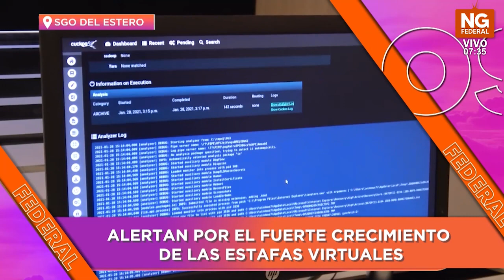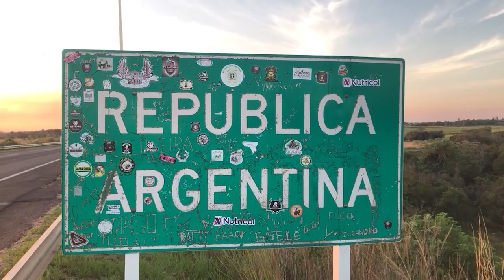NGFEDERAL - SGO DEL ESTEROALERTAN POR EL FUERTE CRECIMIENTO DE LAS ESTAFAS VIRTUALES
Frente al crecimiento de las defraudaciones a través de sitios de mensajería o las redes sociales más empleadas, especialistas en ciberdelincuencia insisten en recomendar a la comunidad que no suministre datos personales, de tarjetas o cuentas, bajo ninguna circunstancia. Estos pedidos llegan a través de falsos mensajes de instituciones crediticias u organismos oficiales y pedidos de dinero de parte de algún amigo en apuros.Los famosos "cuentos del tío" se actualizan permanentemente y siguen perjudicando a muchas personas que obran de buena fe.
Hay cuatro recomendaciones que ayudan a reducir las posibilidades de caer en una estafa a través de WhatsApp.
Activar la verificación en dos pasos.
Restringir la foto de perfil.
Atención con la contraseña del correo de voz.
No compartir el código.